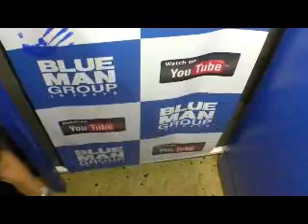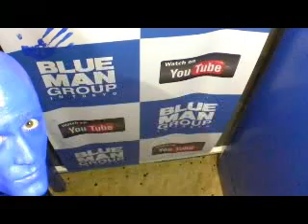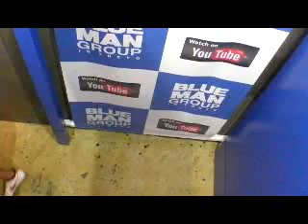夏休みはブルーマン！8月13日